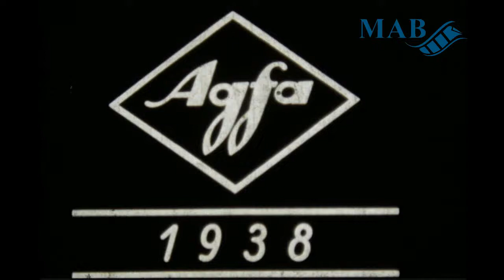Dreikaiserturm in Quelle | 1930er Jahre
Der Dreikaiser-Turm stand auf dem Gelände der heutigen Hünenburg, einem Sendemast der Deutschen Post in Bielefeld-Quelle